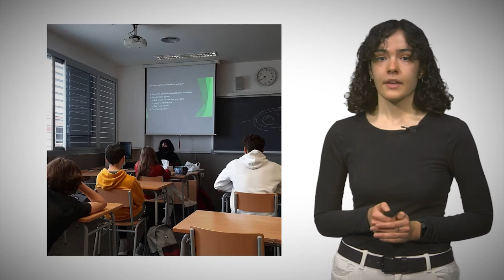Disseny d’una Escape Room Virtual sobre Resistències Antimicrobianes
Autora principal: Begoña Peña Giménez
Autor Secundario: Sergi Maicas i Prieto

L’augment de l’aparició de resistències a antibiòtics suposa un problema de salut mundial, on la conscienciació de la població juga un paper de gran importància per a alleujar els seus efectes a llarg termini. Aquest projecte busca apropar la problemàtica a alumnes d’Educació Secundària i Primària mitjançant l’experiència de l’Escape Room Virtual.